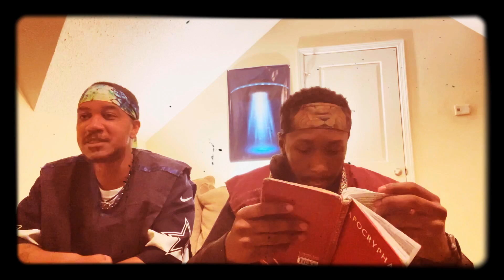SIN leads to DEATH!